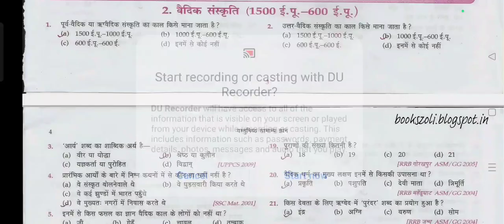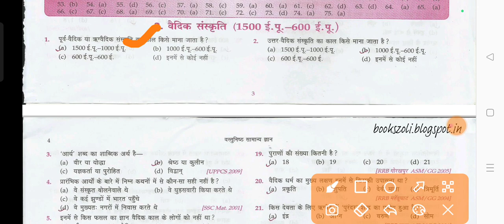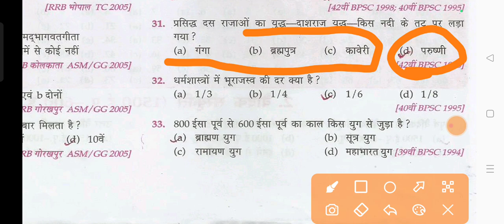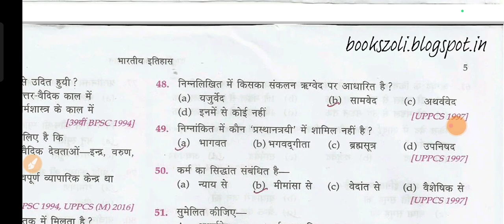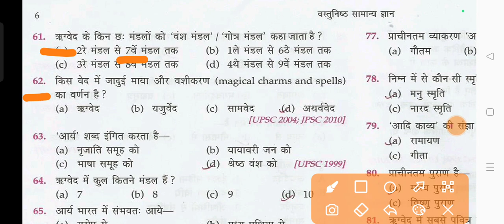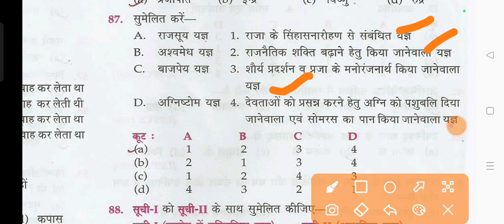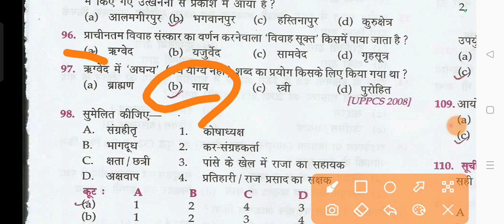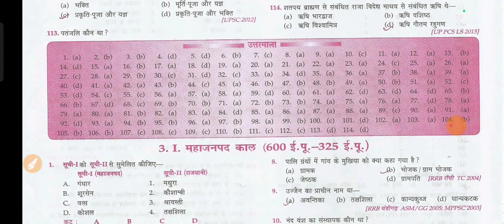Lucent Ch-2 Vedic Era|| GS Series, Vedic Kal, MCQ,PYQ, Vedic Era, Vedic kal, Gs History Vedic Era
In this video we will discuss chapter-2 prevedic era and post Vedic Era MCQ question with pyq Vedic Era